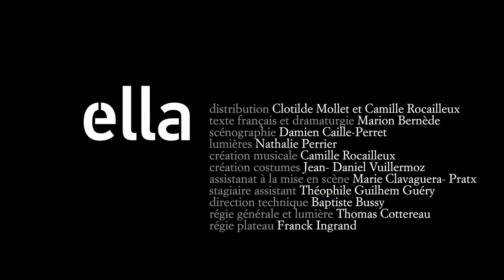Ella - Extraits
La Comédie Poitou-Charentes, Centre dramatique national, direction Yves Beaunesne présente

Ella

texte : Herbert Achternbusch
L’Arche Editeur

mise en scène : Yves Beaunesne

distribution : Clotilde Mollet, Camille Rocailleux

texte français et dramaturgie : Marion Bernède
scénographie : Damien Caille-Perret
lumières : Nathalie Perrier
création musicale : Camille Rocailleux
création costumes : Jean-Daniel Vuillermoz
réalisation costumes : Christine Brottes
maquillages et coiffures : Kuno Schlegelmilch
assistanat à la mise en scène : Marie Clavaguera-Pratx
stagiaire assistant : Théophile Guilhem Guéry
direction technique : Baptiste Bussy

régie générale et lumière : Thomas Cottereau
régie plateau : Franck Ingrand

production : La Comédie Poitou-Charentes - Centre dramatique national, avec le soutien de la Drac Poitou-Charentes, de la Région Nouvelle Aquitaine et de la Ville de Poitiers.

coproduction : La Coursive / Scène Nationale de La Rochelle

avec le soutien du : Centre des Bords de Marne / Scène Conventionnée du Perreux-sur-Marne

en partenariat avec : Le Théâtre d’Angoulême / Scène Nationale

Tous nos remerciements à Sylvia Haupt et à Didier Bordas